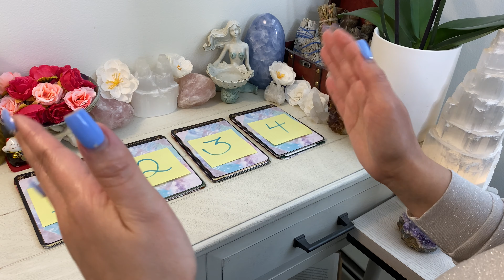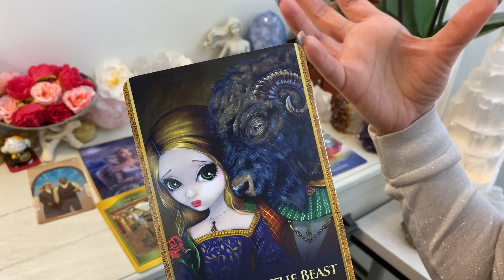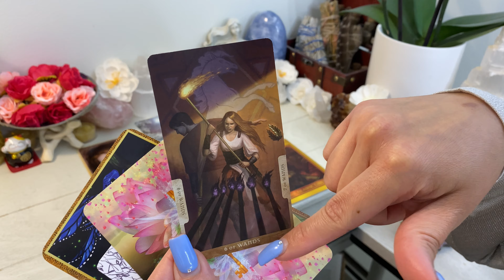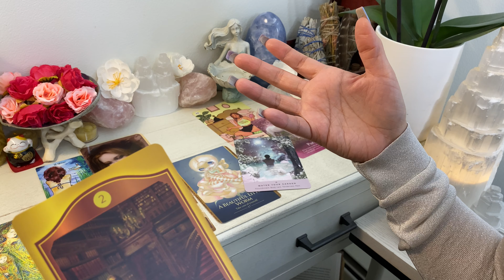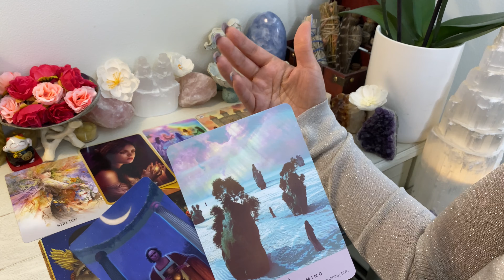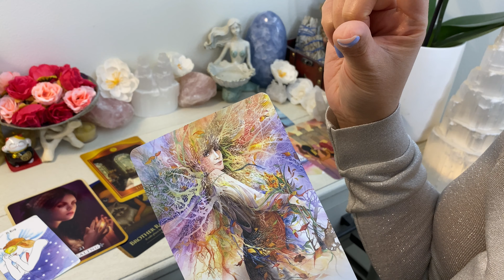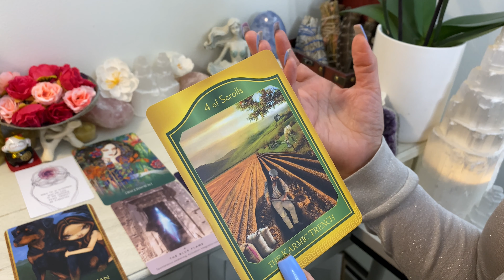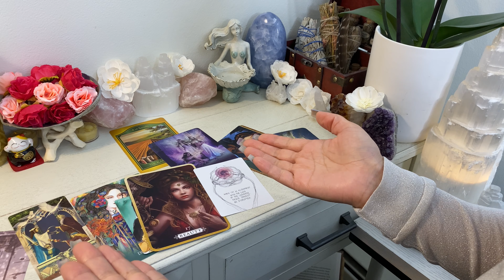🔮PICK A CARD🔮|| "WHAT MAKES YOU A BADASS POWERHOUSE?" || YOUR INNATE DESIGN || INTRO TO HUMAN DESIGN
HI FRIENDS! EVER HEARD OF HUMAN DESIGN? IF SO WHICH AURIC TYPE DO YOU RESONATE WITH? COME WATCH THIS PICK A CARD EITHER WAY. THIS PICK A CARD IS NOT TO MAKE ANY ASSESSMENT ON YOUR BODY GRAPH BUT TO SPARK THAT CURIOSITY WITHIN YOU TO DIVE DEEPER INTO YOUR OWN UNIQUE DESIGN. WHAT MAKES YOU A BADASS POWERHOUSE? WHAT IS YOUR INNATE DESIGN?

HERE IS A FREE LINK TO CHECK WHICH BODY GRAPH TYPE YOU ARE:

TIME STAMPS:
00:00:00 INTRO TO HUMAN DESIGN
00:04:06 PICK YOUR PILE HERE
00:04:55 PILE # 1
00:35:48 PILE # 2
01:08:06 PILE # 3
01:39:29 PILE # 4

🥰GRATITUDE AND LOVE TO ALL🥰

I would like to thank all of my subscribers for watching, sharing, and liking my videos made with love. You guys keep me going.
I would like to thank all my new viewers who has taken the time to share a moment with me and allowing me to share my love for humanity.

Much love - Chai🤗

Luminous by Chai is NOT held responsible or liable for any actions or interpretations made by viewers. Please use your own good judgement. Readings should NEVER take place of professional services/advice.